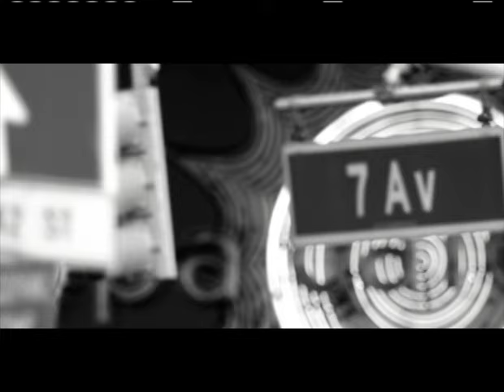Johnny Reid - Dance With Me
The title track from Johnny Reid's latest album.